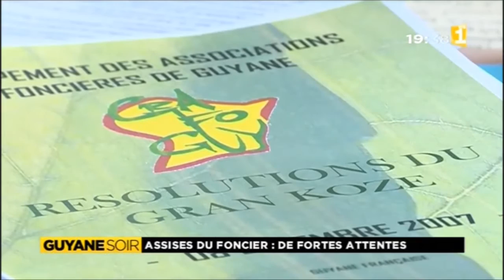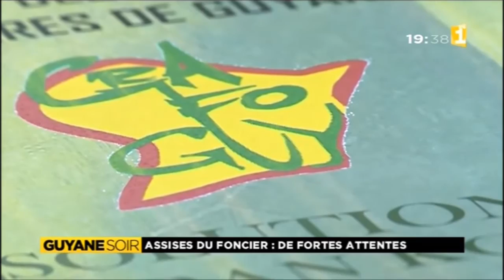Assises du Foncier : De fortes attentes - Guyane 1ère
L’aménagement du territoire, le droit pour les Guyanais d’avoir accès à un terrain, toutes ses problématiques foncières seront débattues durant des assises lancées par Gabriel Serville.
Rodolphe Alexandre président du conseil régional de la Guyane et Roland Léandre président de Grafoguy s’expriment sur les enjeux du foncier en Guyane.